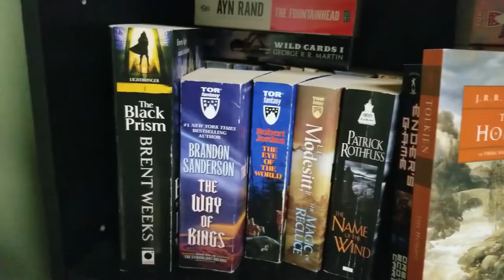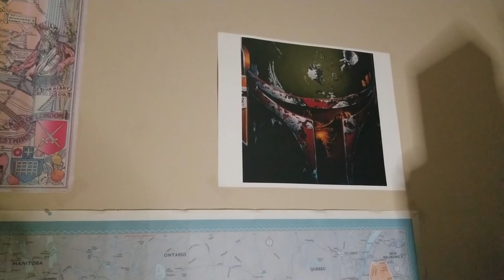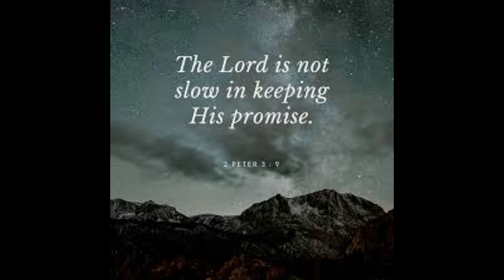N is for Novella booktag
This tag is all about the letter N and all the questions are N related. Here are the prompts.
1. What is a Novella you have read recently?
2. A book that focuses on neighbors.
3. N is for name = a author who's name starts with N.
4. N is for Nuptials.
5. Not aging well.
6. N is for # of N's in the title.
7. N is for not sure.
8. Nitpick - a small thing that bothers you in a book.
9. N is for next to nothing.
10. N is for New Zealand.
11. N is for nodding off.
12. Next on my list.
13. Now it's tag time.